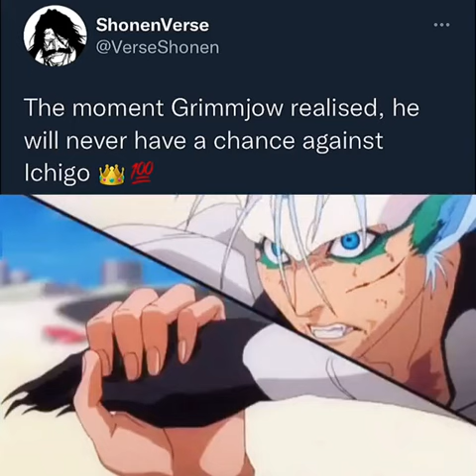Grimmjow and Ichigo fighting 😱